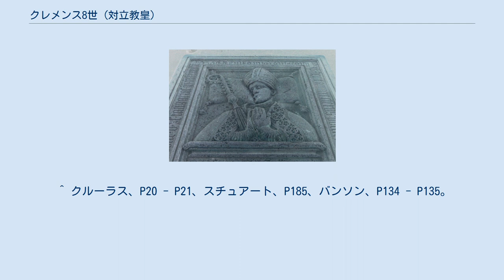クレメンス8世 (対立教皇)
パルマ・デ・マヨルカ大聖堂にあるクレメンス8世の墓 クレメンス8世（Clemens VIII, 1369年? - 1446年12月28日）は、第206代ローマ教皇であるマルティヌス5世の対立教皇である（在位：1423年6月10日 - 1429年7月26日）。
本名はジル・サンチェス・ムニョス・イ・カルボン（Gil Sánchez Muñoz i Carbón）。
 テルエルで生まれた。
1423年に対立教皇だったベネディクトゥス13世が死去すると、3人の枢機卿によってアラゴンのペニスコラで対立教皇として選出され、教会大分裂時代の初代対立教皇であるクレメンス7世にちなんで、クレメンス8世を称した。
しかし内部は弱体で、枢機卿の1人が別の対立教皇ベネディクトゥス14世を勝手に選出したり、アラゴン王アルフォンソ5世が教皇マルティヌス5世への圧力としてクレメンス8世を利用しておきながら、教皇と和解すると1426年にクレメンス8世へ退位を勧告する有様で、実態は虚構に過ぎなかった。
 1429年7月26日にマルティヌス5世へ忠誠を誓い退位、同年8月にマルティヌス5世よりパルマ・デ・マヨルカの司教に任命され、以後は歴代のローマ教皇に従った。
また、アルフォンソ5世の側近で交渉を取り仕切ったアルフォンソ・デ・ボルハ（後のカリストゥス3世）はバレンシア司教に任命された。
1446年12月28日に死去。
 ^ a b 新カトリック大事典編纂委員会、P659。
 ^ クルーラス、P20 - P21、スチュアート、P185、バンソン、P134 - P135。
 ^ クルーラス、P21 - P22、バンソン、P135。